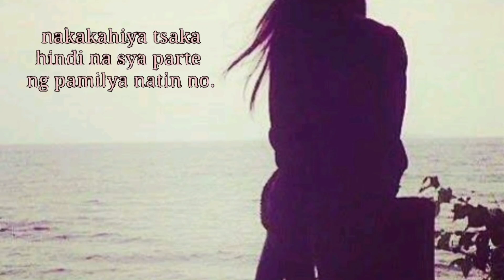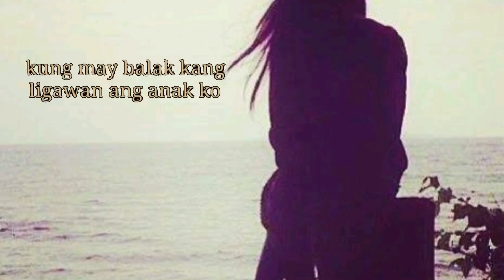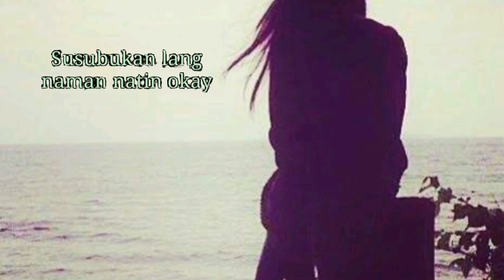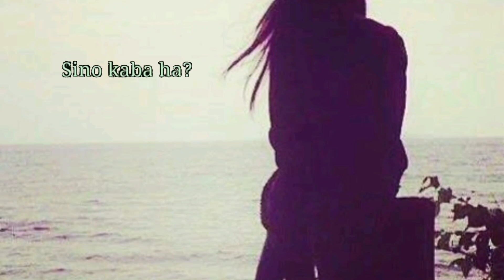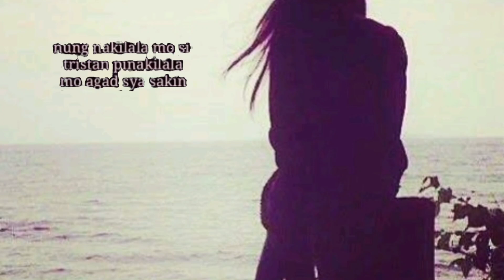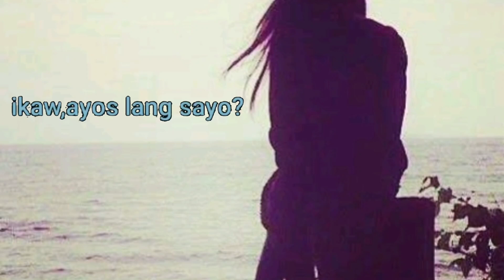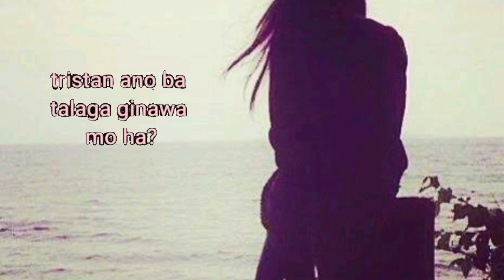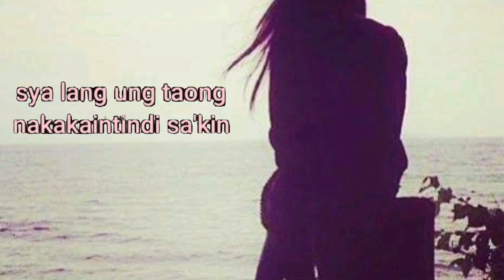JOSH AND ELLA LOVE STORY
Lagi pong tandaan:

Ang konsepto ng kwentong ito at ang mga pangalan ng tauhan ay kathang isip lamang ng ating manunulat. Kung ang kwento ay tugma sa inyong karanasan, ito ay hindi sinasadya.

sana mag enjoy kayo mga ka bugto.